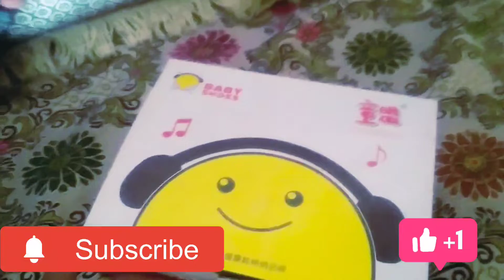Cutest baby ki pheli sardiya New shoes for Ibrahim|| Jaanat Fatima Vlogs